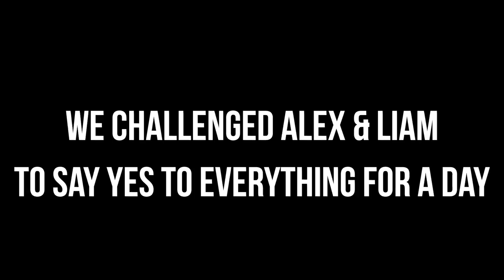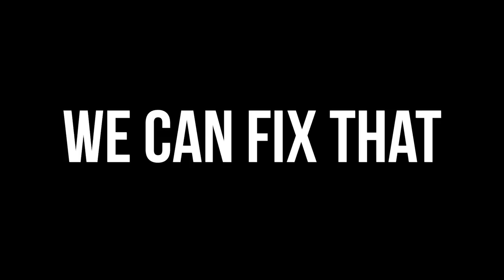Alex & Liam's SAY YES CHALLENGE - Behind the Scenes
"Fine. I'll say yes to everything today." Challenge accepted.
If you love The Next Step, you can watch full episodes on BBC iPlayer

Inspired by Finn's challenge that Piper to say yes to whatever life throws at her, we asked both of their actors - Liam Mackie & Alexandra Chaves - to say yes for this entire behind the scenes.
Liam will do Alex's makeup?
Yes.
Alex will interview Noah Zulfikar ('Kingston') & Katie Ortencio ('Lily') about their characters hooking up?
Yes.
Liam will perform Alex's solo from last season?

Plus, some extended/deleted scenes!

Behind the scenes of TheNextStep season 7 episode 8, "The Bicycle Thief"

Featuring:
• Alexandra Chaves ('Piper')
• Katie Ortencio ('Lily')
• Liam Mackie ('Finn')
• Noah Zulfikar ('Kingston')
• Sage Linder ('Summer')